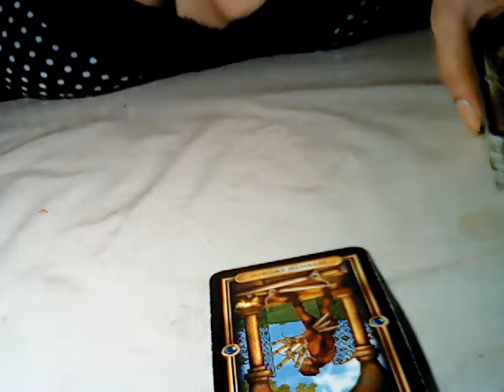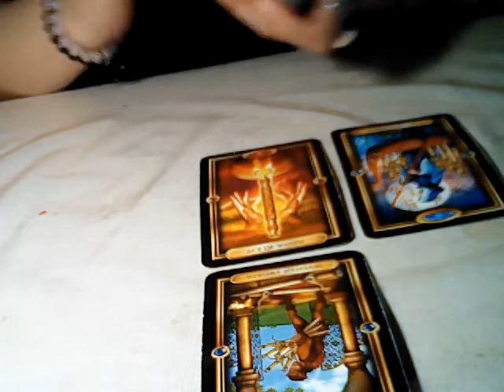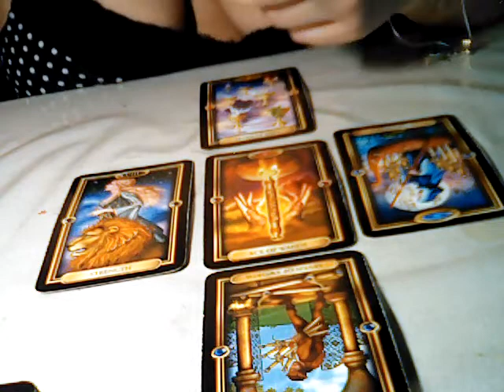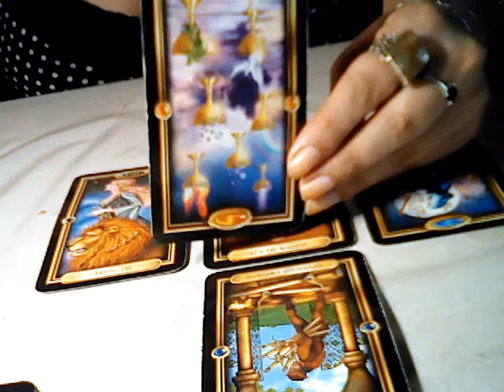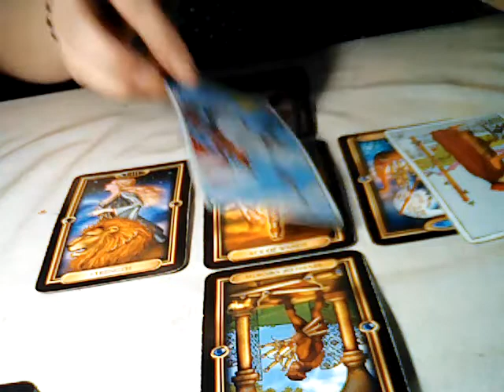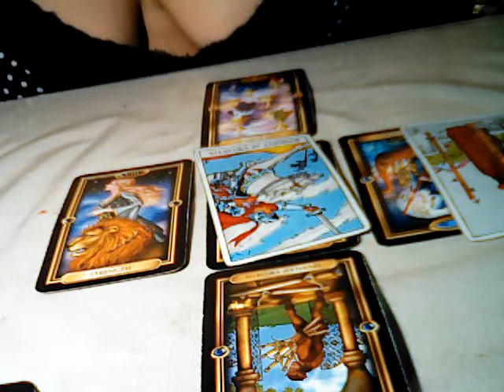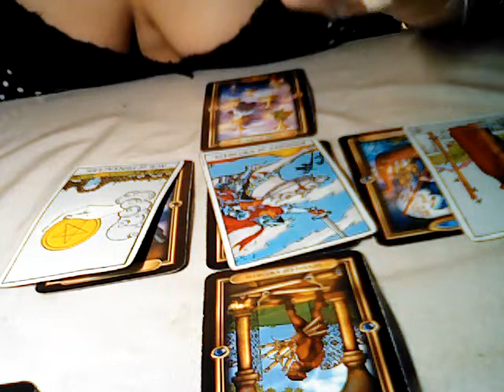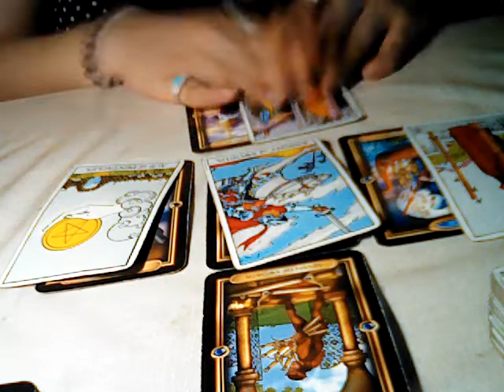CANCER: WILL THEY REACH OUT???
PERSONAL READINGS
Personal readings bookings are now open
Also 1 question readings, 3 question readings and mini 20 minutes are also available.

Please do check your moon, rising and venus because these will make your relationship tarot reading more accurate since these are general messages.